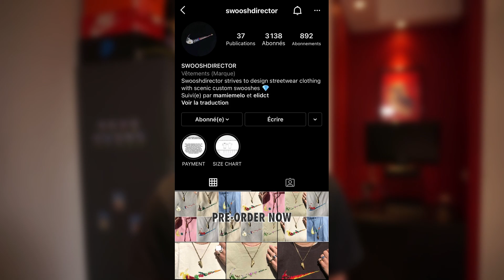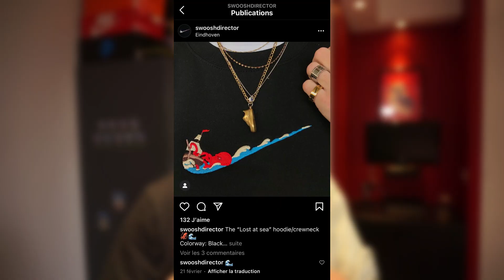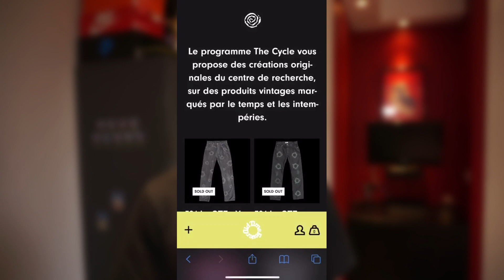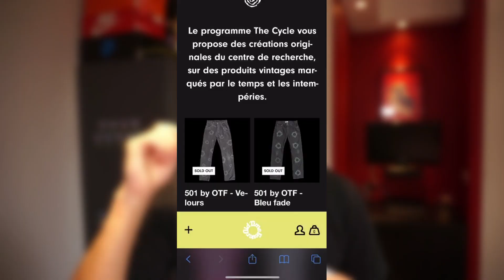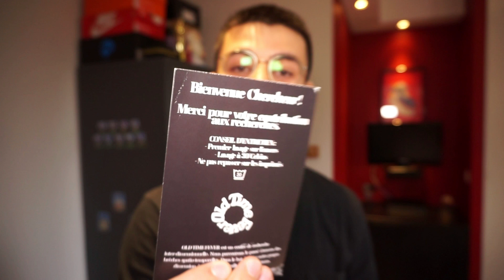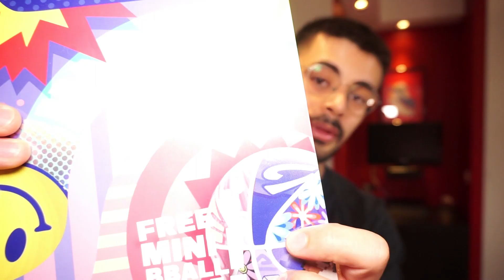DERNIERS ACHATS MARQUES INDÉPENDANTES ! (Supraw, Old Time Fever, Mokovel, etc...)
Hello !

Voici un petit récap de mes derniers achats autour des marques indépendantes. Ce qui est cool avec ces marques c'est que vous pouvez trouver des items originaux et limités en soutenant des artistes ou créateurs locaux, alors n'hésitez pas tous les liens sont en dessous !

Bon visionnage !